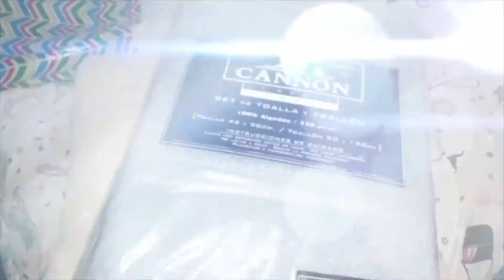REGALOS DE NAVIDAD 2019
Hola! Cómo están? Tarde pero seguro! jaja les comparto mi video de REGALOS DE NAVIDAD 2019.
Gracias de nuevo a todos mis familiares y mi novio por estos regalitos hermosos!
Y gracias a todos por los saluditos de navidad.

PEDIDOS YA
• Descargá la app PedidosYa, ingresá mi código: RF-HVWX-MTB4 y ganá $150 ARS en tu primer pedido.*
RAKUTEN
• Ganá $10 USD, comprá con mi link:
de Rakuten y recibí 10 USD.*

*Si usas alguno de mis links o códigos marcados con un asterisco, puedo llegar a recibir una pequeña comisión. Es una ayuda para el canal y para apoyarme :) *